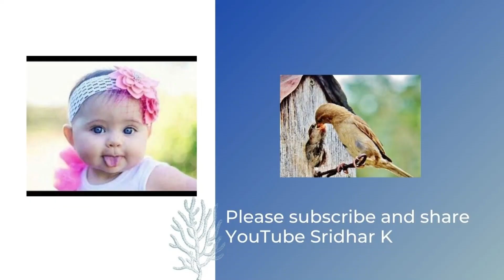Physiologic lactose intolerance l Babies feed pattern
Many parents are worried about lactose intolerance, especially in relation to colic, and concerns about whether to change infant formula. In this short video, I give an overview of the topic.